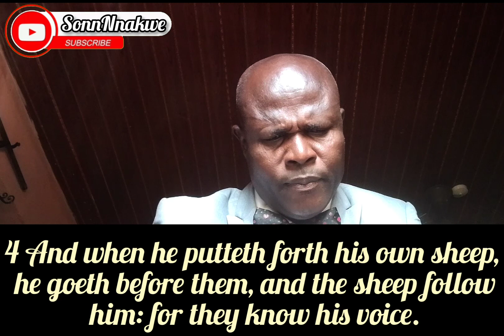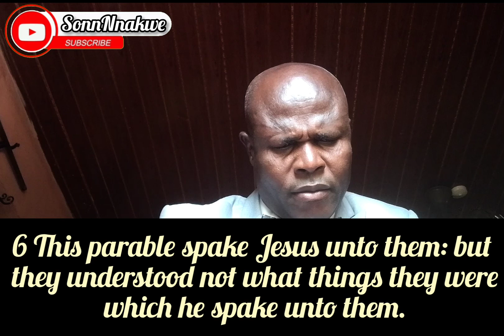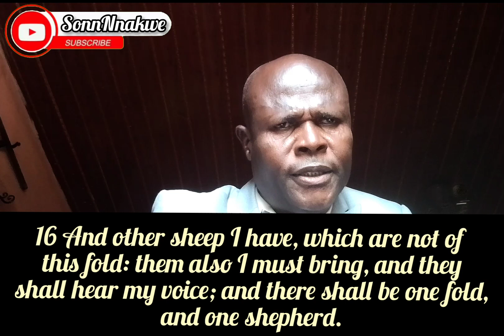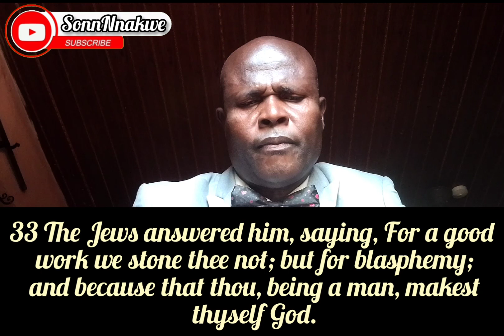The Good Shepherd, Bible Reading John 10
The Good Shepherd Bible Reading John 10, myyearonyoutube, bible, bible reading, believers, Christianity, gospel, religion, church, message,sonn nnakwe, YouTube, channel, myyearonyoutube 2023,